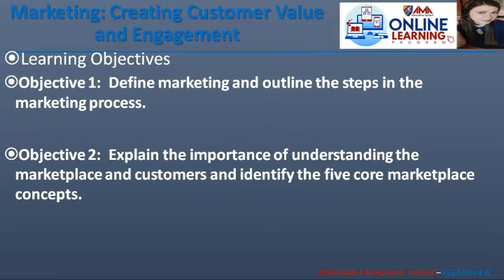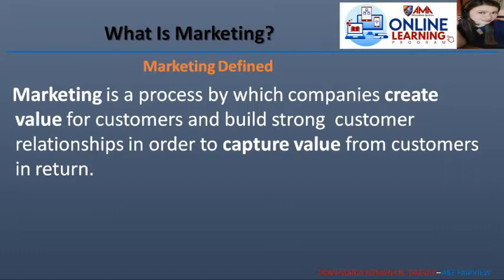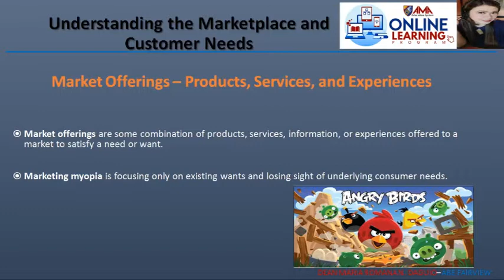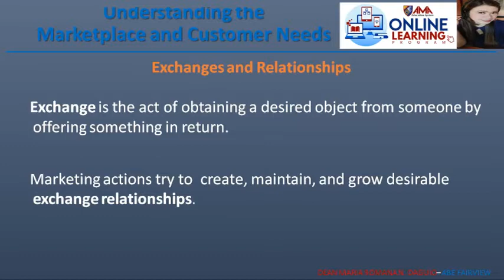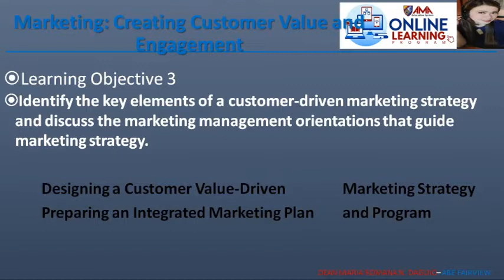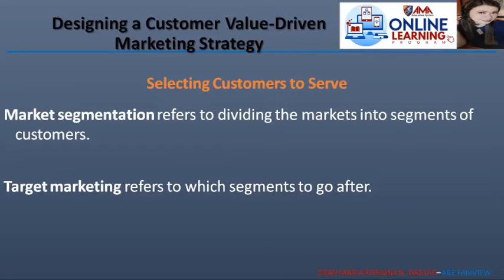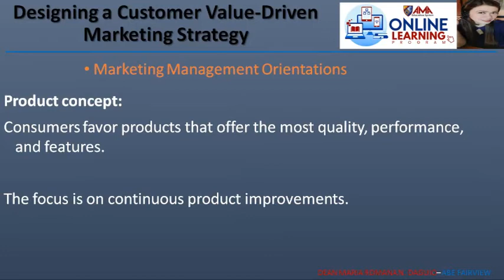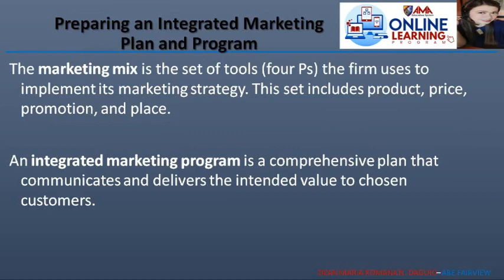Marketing Management - Creating and Capturing Customer Value (Part 1)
Week 1 (Daguio)